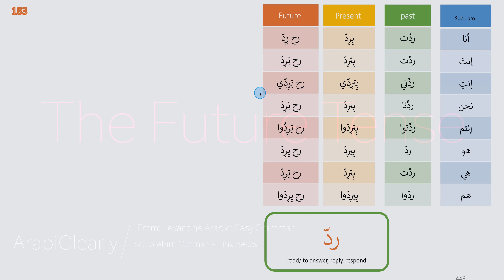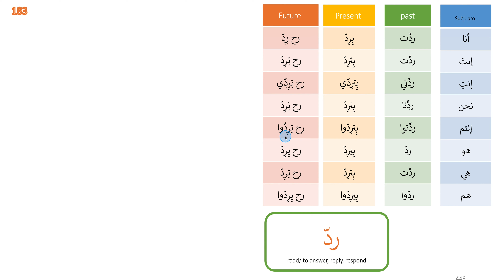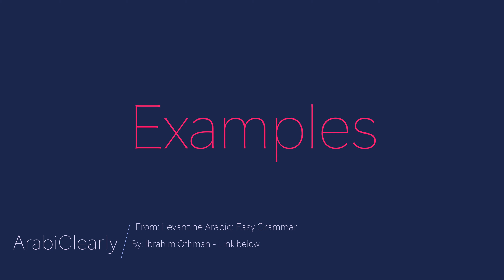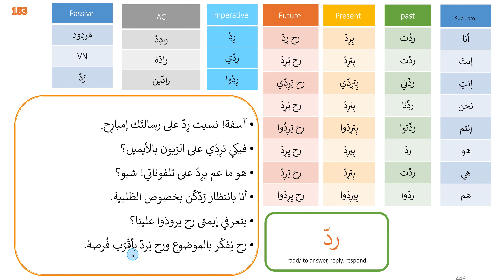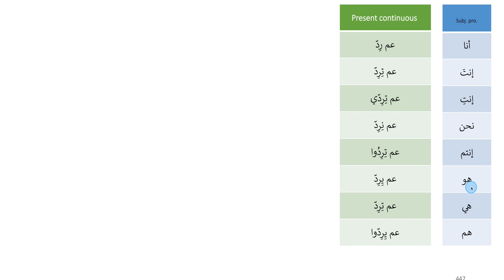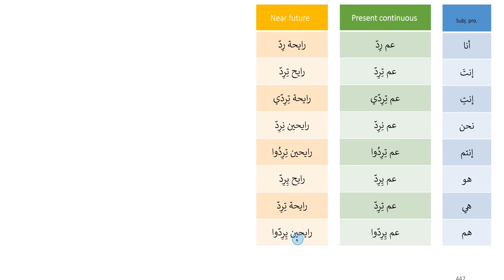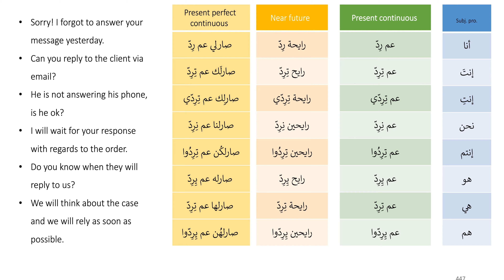Conjugating the verb to reply to respond on all tenses in Levantine Arabic| No 183 ردّ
You can buy my book Levantine Arabic: Easy Grammar
You can as well buy my book: Levantine Arabic: The activity book Part one

In this session will conjugate the verb to reply, to respond ردّ conjugated on all tenses in Levantine Arabic dialect, supported with lots of examples and tips.
We will be looking at the following in detail:
- The past tense in Levantine Arabic
- The present tense in Levantine Arabic
- The future tense in Levantine Arabic
- The imperative in Levantine Arabic
- The near future "Going to" in Levantine Arabic
- the present continuous in Levantine Arabic
- the present perfect continuous in Levantine Arabic
- The verbal nouns in Levantine Arabic
- The passive in Levantine Arabic
- The active participle in Levantine Arabic